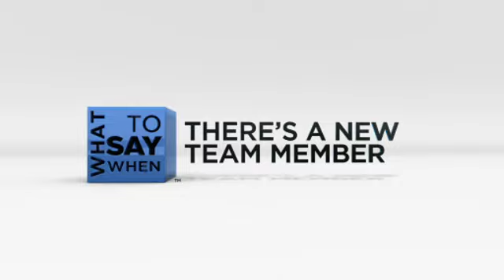eLearning - New Employee Orientation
Request a Demo Code and Download our free Customer Service Organizational Self-Assessment Audit Tool.

What to Say When™ When There's A New Team Member

ServiceSkills.com is a powerful web-based learning platform which offers your team access to a complete library of customer service and communication training resources. This system features streaming video chapters, quizzes, post-quiz feedback, key points reminders and certificates of completion. An administrative management system is also included.

ServiceSkills.com is a hosted solution, meaning there's no hardware to buy or software to install on your network. Your team will sharpen skills and improve performance using any web browser. The platform is intuitive to operate which reduces the hassles common with other online learning.

Content is powered by Telephone Doctor, America's favorite customer service training brand, which has helped over 30,000 organizations improve the way they communicate. ServiceSkills.com is available via an annual, all-inclusive subscription and pricing is based on the usage tier level that fits your needs.